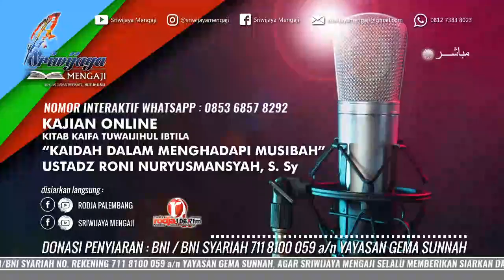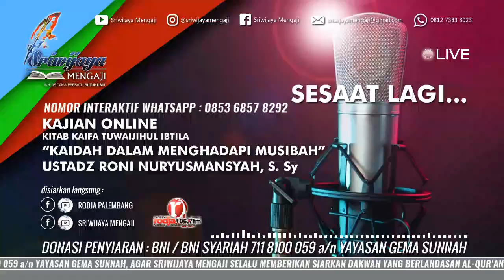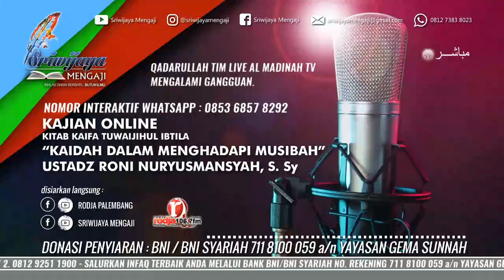KAJIAN KITAB KAIFA TUWAJIHUL AMIR [KAJIAN ONLINE AUDIO] #20 - Ustadz Roni Nuryusmansyah, S.Sy.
🔴 [ LIVE ] KAJIAN KITAB KAIFA TUWAJIHUL AMIR KARYA SYAIKH AMIR MUHAMMAD BIN AMIR NAHIDH AL HILALI
(Senin, 27 Sya'ban 1441 H / 21 April 2020 M)

Bersama :
👤 Ustadz Roni Nuryusmansyah,S.Sy. حَفِظَهُ اللهُ

📡 Live Streaming bisa didengarkan via :

1. Facebook Sriwijaya Mengaji

2. Facebook Rodja Darussalam 106.7 fm

DONASI PENYIARAN : BNI / BNI SYARIAH 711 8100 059 a/n YAYASAN GEMA SUNNAH

Jazākumullāhu khayran wa bārakallāhu fiikum.

Silahkan Di Sebar Luaskan...